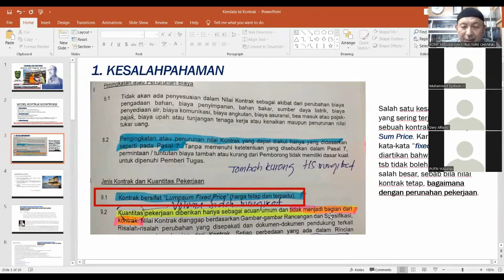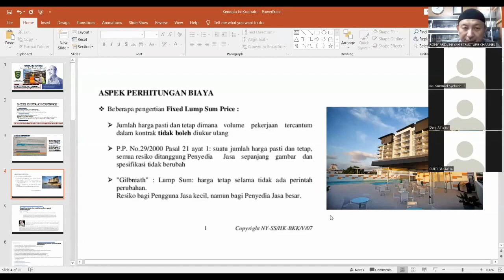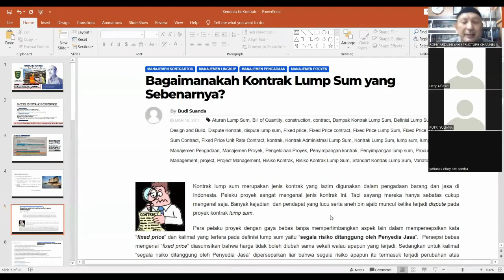Apa Itu Kontrak Fixed Lump Sum Price ?